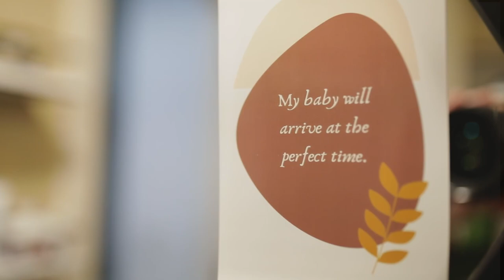Maguire June Rose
Beautiful home birth of Maguire June Rose